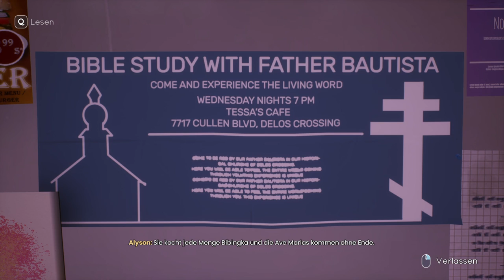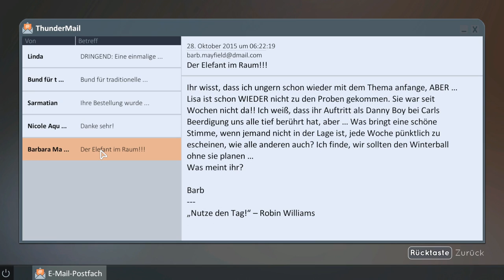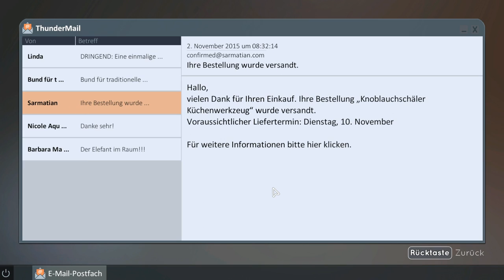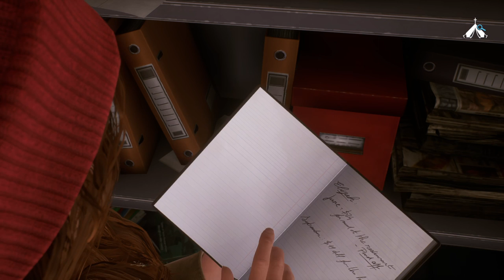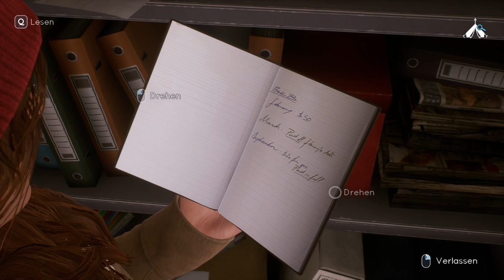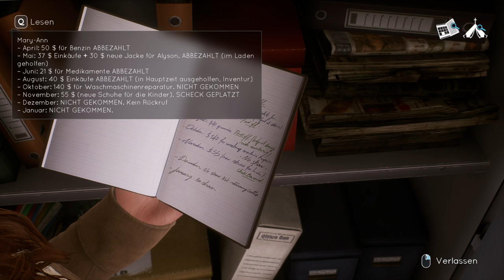Einkauf mit Folgen 🌈 Tell me Why #5 | Lets Play Deutsch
🌈 Willkommen zu meinem Tell Me Why Let's Play!

Erlebe mit mir die emotionale Reise der Zwillinge Tyler und Alyson Ronan in Tell Me Why! Dieses tiefgründige, narrative Adventure von DONTNOD Entertainment führt uns durch die Geheimnisse ihrer Vergangenheit und die berührenden Momente ihrer Wiedervereinigung. Bist du bereit, die Wahrheit zu entdecken?

🎮 Über Tell Me Why: Tell Me Why ist ein preisgekröntes episodisches Adventure-Spiel, das sich auf emotionale Erzählungen und fesselnde Charaktere konzentriert. Das Spiel folgt den Zwillingen Tyler und Alyson, die durch ihre mysteriöse Kindheit navigieren, um die dunklen Geheimnisse ihrer Familie zu entschlüsseln und dabei ihre besondere Bindung zu stärken.

🌟 Was dich in diesem Let's Play erwartet:
Bei Veccha überkommen Tyler und Alyson weitere Erinnerungen, allerdings sind sie unterschiedlich. Was sollen wir tun? Sven hadert mit der Entscheidung und legt eine Regel für sich und das Spiel fest.
    🧩 Erforsche die Vergangenheit: Wir tauchen tiefer in die Erinnerungen der Zwillinge ein und entdecken Hinweise auf die Wahrheit über ihre Mutter.
    💔 Emotionale Entscheidungen: Entscheidungen beeinflussen die Beziehung zwischen Tyler und Alyson und bestimmen den Verlauf der Geschichte.
    🔍 Geheimnisse entschlüsseln: Löse spannende Rätsel und enthülle verborgene Geheimnisse, die die Familie Ronan betreffen.

👉 Schau dir auch meine anderen Let's Plays und spannende Inhalte an

🚀 Deine Meinung zählt! Was denkst du über die Geschichte der Ronan-Zwillinge? Teile deine Gedanken in den Kommentaren und unterstütze das Let's Play mit einem Like und indem du das Video mit deinen Freunden teilst.